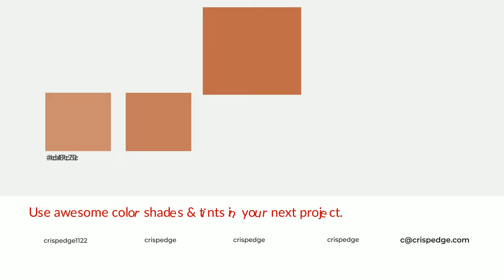Shades & Tints of Adobe color bd6c48 A Cool Orange color a86040 #935438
Shades of Adobe color bd6c48 Cool Shades of Adobe color with Orange hue for your project!

Shades
Hex a86040

Tints
Hex c47c5c